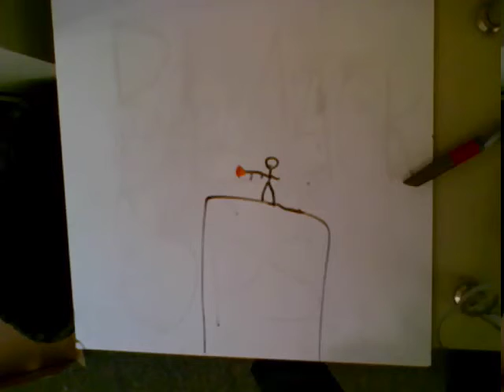black ops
stickman black ops